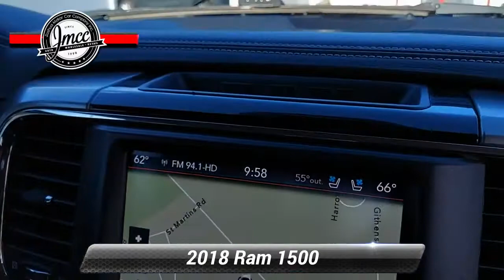Used 2018 Ram 1500 Night, Pennsauken, NJ 111058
[RLVID:944:55b13a31cab919d9:44467fa71547a777:1]